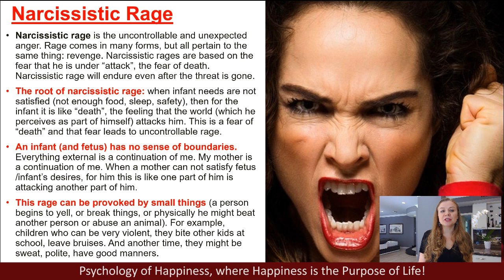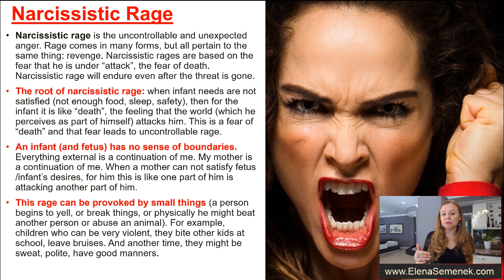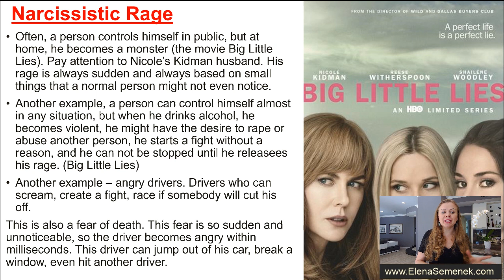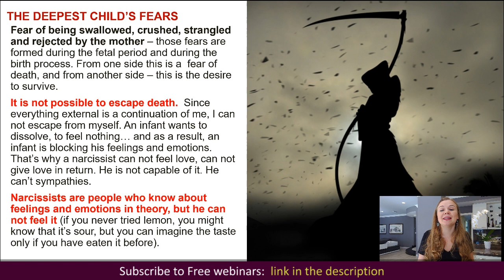Narcissistic Rage. Narcissistic Anger. Who is a Narcissist? Narcissistic behavior | Psychology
Narcissistic Rage. Narcissistic Anger. Who is a Narcissist? Psychology of narcissistic behavior. What is a narcissist? What is a narcissistic person? Narcissistic personality. What does narcissistic mean? Narcissist meaning. 📌 Full webinar